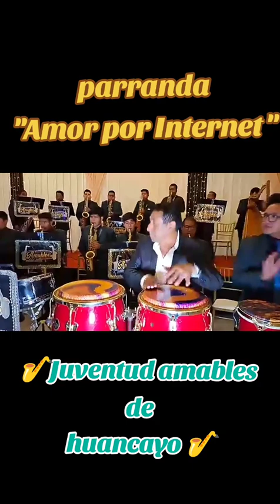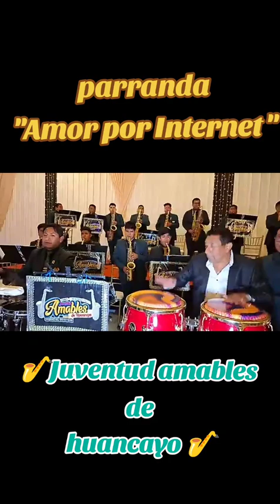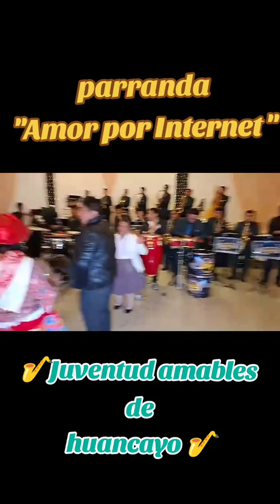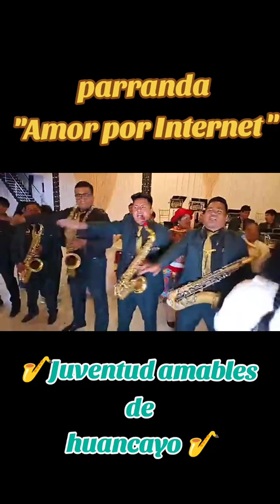parranda amor por internet con la orq FAMA INTERNACIONAL juventud amables de Hyo